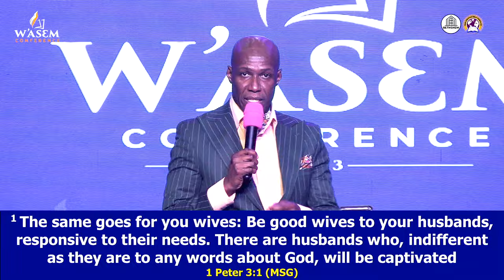Prophet Kofi Oduro bitter truth word shared at Wasem conference 2023